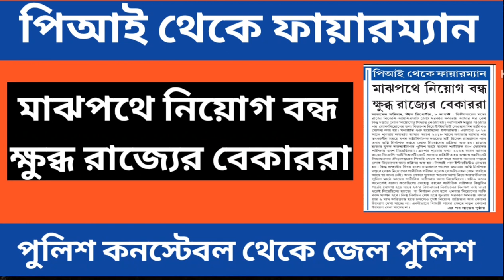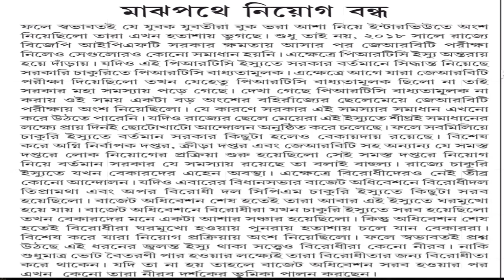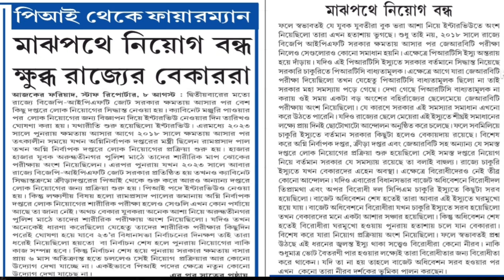মাঝপথে নিয়োগ বন্ধ ক্ষুব্ধ রাজ্যের বেকাররা ।। PI,Fireman,Tripura Police Constable,Jail Police,JRBT ।